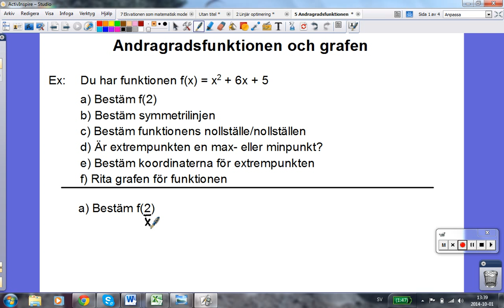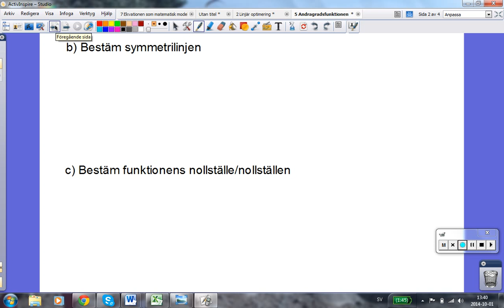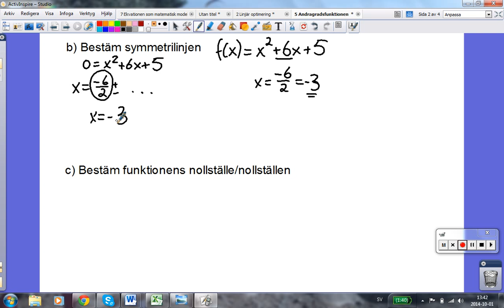5 Andragradsfunktionen och grafen